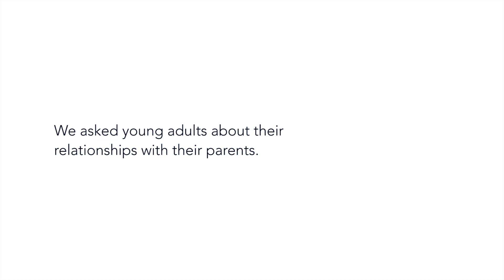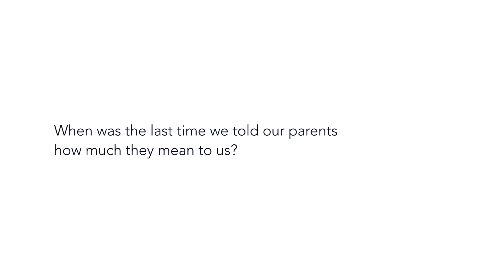Take Two: A Message To My Parents | Jubilee Project Fellowship Film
In August of 2016, Jubilee Project hosted its 4th fellowship program inviting 12 filmmakers to live together and produce a short film in 2 weeks. They produced 3 short films to tell real stories of real people.

Transitioning into adulthood is challenging. It gets especially tough when dealing with parents, who often become our last priority as we take them for granted. Have we been so busy with growing up that we end up growing apart? What would you say to your parents if you only had one last chance?

If you could say anything to your parents, what would it be? Let them know by writing a message on paper or recording a video. Share your experience with us on Twitter, Instagram, or Facebook using JPTakeTwo, MessageToMyMom, or MessageToMyDad.

[CREW]
Executive Producers: Jubilee Project, Taylor Matsunaga
Director: Michelle Yick
Producer: Christopher Ahn
Director of Photography: Anna Maria Li
Writer: John Yeo
1st Assistant Director: Christopher Ahn
Sound: John Yeo
Production Assistant: Eleanor Cho
Editor: Christopher Ahn
Assistant Editor: John Yeo
Campaign Manager: Michelle Yick

Taahira Major, Josh Jackson, Riji Raja, Cheyanne Smith, Hai Nguyen

[MUSIC]
A Softer Touch - Big Score Audio
Red Sky - Dan Phillipson

[SPECIAL THANKS]
Josh Jackson, Dorothy Xiao, Jason Y. Lee, Rachel Changchien, Francisco Bulgarelli, Silvio Defant, Z.J., Tate Howell, Class Destiny